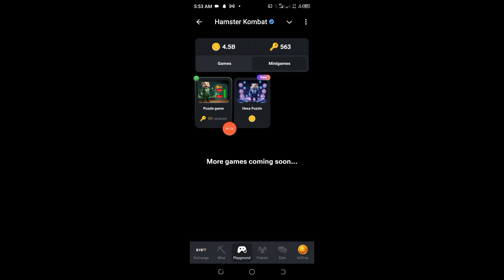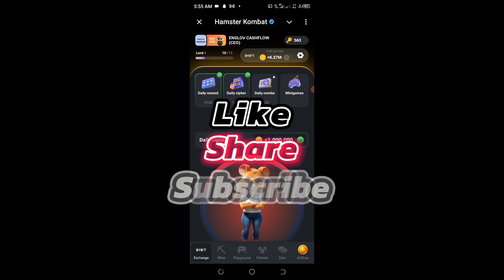11 September Mini Game & Hamster Kombat: Crack the Daily Cipher!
11 September Mini Game & Hamster Kombat: Crack the Daily Cipher!" challenges gamers to solve the ultimate puzzle. In this video, you’ll learn how to master Hamster Kombat and conquer the mysterious Daily Cipher of the 11 September Mini Game. With in-depth strategies, tips, and gameplay walkthroughs, we break down every step you need to crack the code. Whether you're a newbie or a seasoned player, this video has everything to help you dominate the Hamster Kombat arena. Tune in, follow along, and let’s decode that cipher together!

GIVEAWAY: Find the Code and send to my email or Telegram.

CHECK TELEGRAM

Click on the link to register now for free